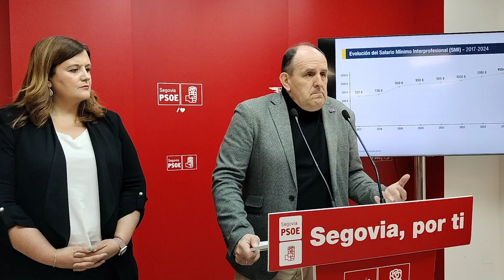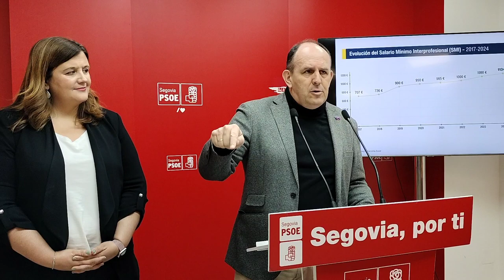PSOE Segovia. José Luis Aceves sobre la implantación del CITAR en el CIDE Segovia 9/2/2024